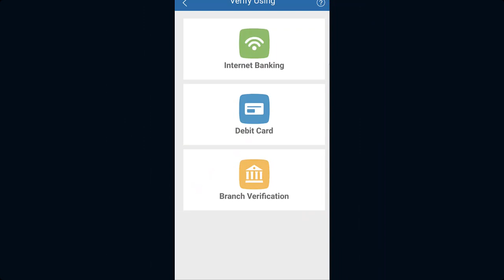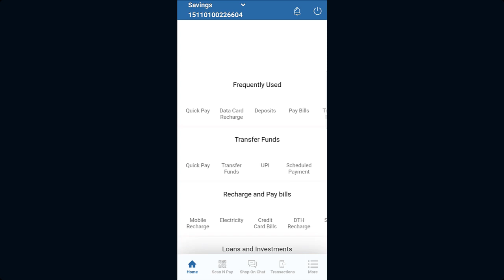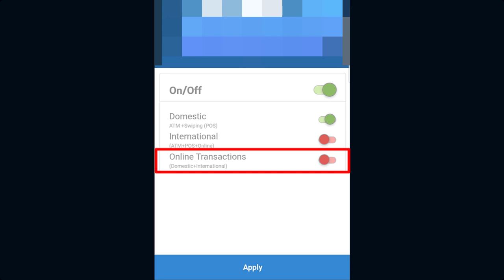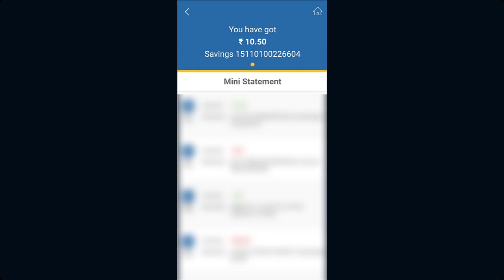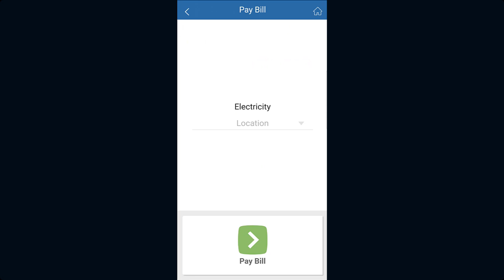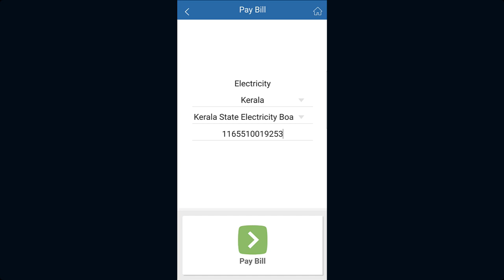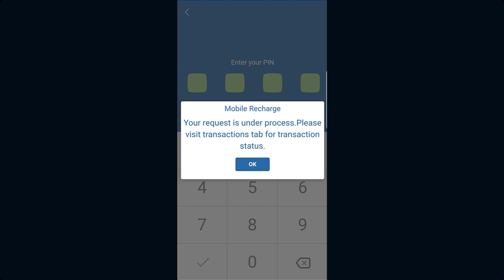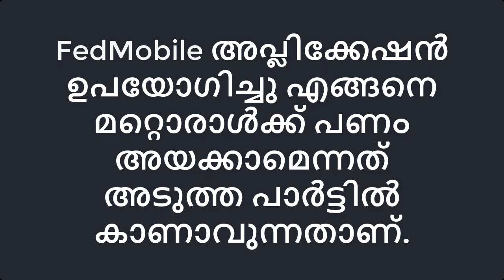Fedmobile app ഉപയോഗിച്ചു പണം അയക്കാം, റീചാർജ് ചെയ്യാം | How to use FedMobile app | Part - 1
In this video i will describe how to use Fedmobile app, how to recharge, pay bills and send money to someone.

The video was made in two parts.  Fund transfer is shown in the second part.

               Time Line
0:00 introduction
1:30 How to Reset Fedmobile Pin
2:54 how to Login to FedMobile App
3:44 Enable Online Transaction / Change Federal Bank Atm Pin / Block Federal Bank ATM
5:21 How to know Federal Bank Statement
5:45 How to Know My Federal Bnak account Number And Account Type
5:52 How to Set Transaction  Limit On federal Bank Fedmobile App
6:35 How to Pay Electricity Bill From FedMobile App
7:49 How Recharge Mobile Using FedMobile App
9:30 End

How to Use FedMobile app
how to transfer fund from fedmobile
how to set transaction limit in fedmobile
how to recharge mobile Using FedMobile
how to pay bill using FedMobile app
federal bank mobile app usage